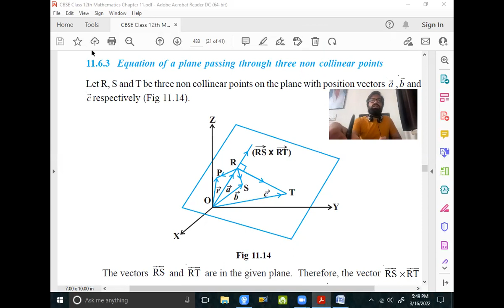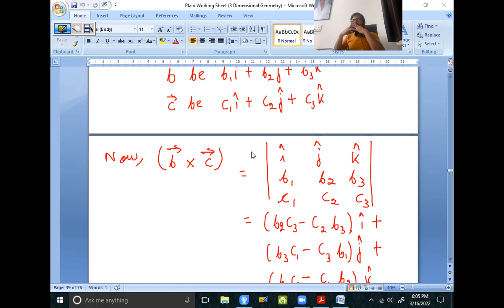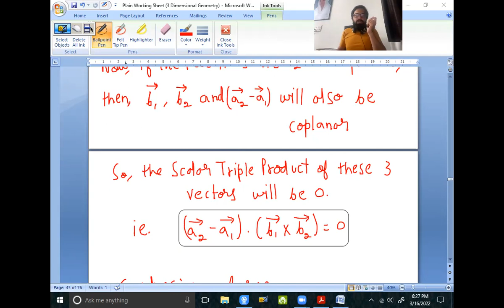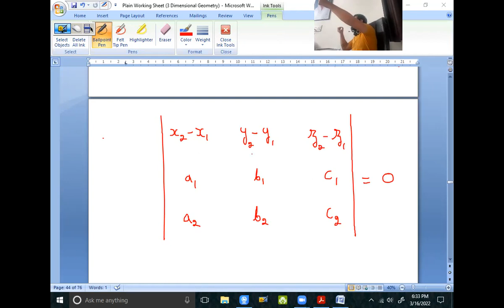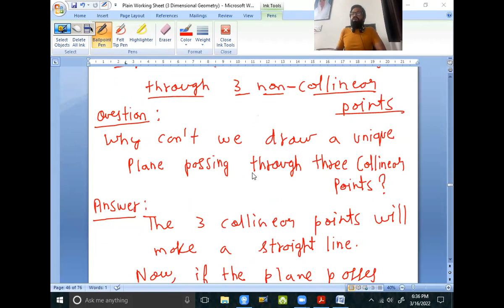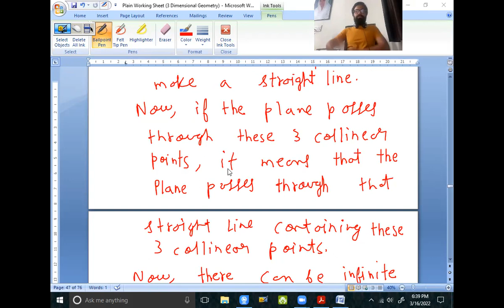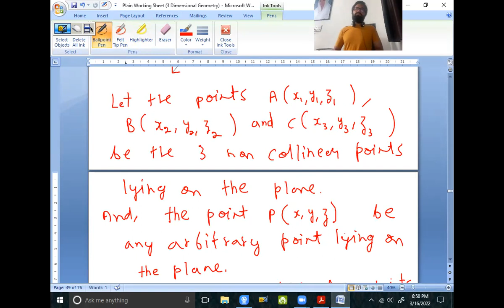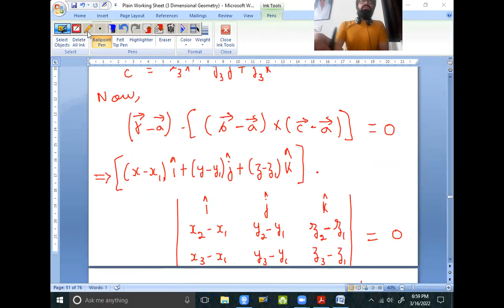16 Mar 22 Class 12th Maths (Three Dimensional Geometry - Equation of Plane passing through 3 Points)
- Vector and Cartesian Equation of a Plane in Space passing through Three given Non Collinear Points - Derivation and how to learn

- Why can't we draw a Unique Plane passing through Three Collinear Points ?

- Scalar Triple Product of Three Vectors - Vector & Cartesian Form

- how to check whether Three Vectors are Co-Planar or not (Coplanarity of Three Vectors)

- how to check whether Two Lines are Co-Planar or not (Coplanarity of Two Lines)